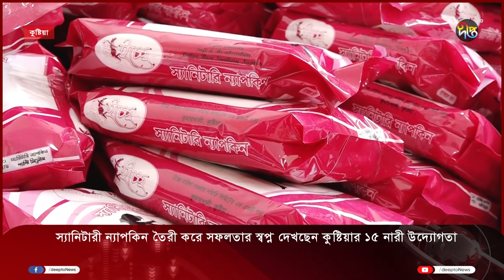স্যানিটারি ন্যাপকিন তৈরি করে সফলতার স্বপ্ন দেখছেন কুষ্টিয়ার ১৫ নারী উদ্যোক্তা | Kushtia | Deepto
স্যানিটারি ন্যাপকিন তৈরি করে সফলতার স্বপ্ন দেখছেন কুষ্টিয়ার ১৫ নারী উদ্যোক্তা

Address:
Deepto TV
7/A/GA Tejgaon Industrial Area,